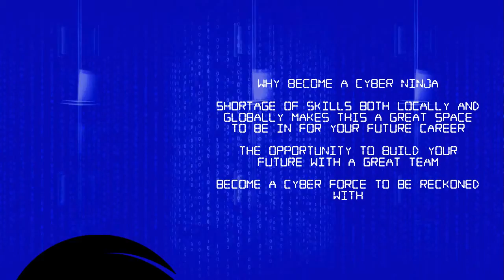Cyber Ninja programme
Are you an IT or Engineering Graduate? Get your career to the next by joining the Cyber Ninja Programme